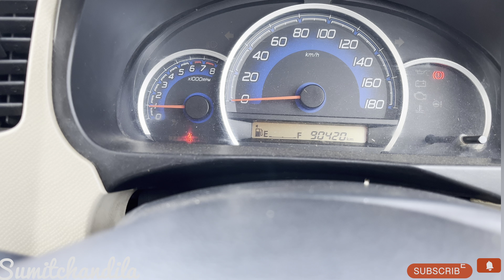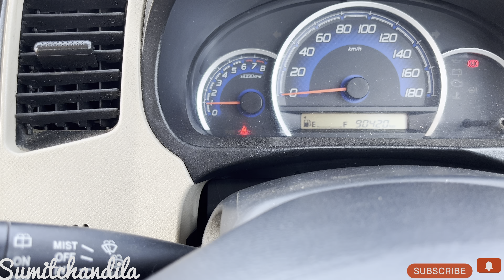WagonR head repair अब cng पर बंद होने और दबने की problem ख़त्म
Wagonr head gasket replacement
Wagonr head repair
Wagonr head repair cost
Wagonr head gasket replacement cost
Wagonr head problem
Wagonr head gas kit
Wagonr engine work problem
Wagonr engine cng life in Kms
Wagonr cmg engine noise
Wagonr cng engine
Wagonr cng me dabne ki problem solve